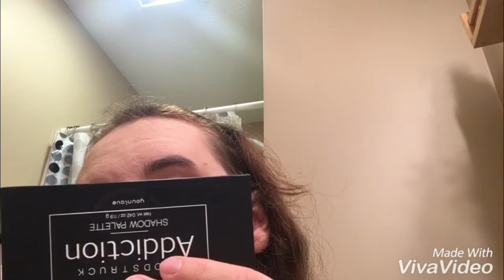My first attempt at applying my whole face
Find me on:
(The first link is my Younique page and the second is my YouTube page)
Instagram: blind_girl222 (search for this name on Instagram)